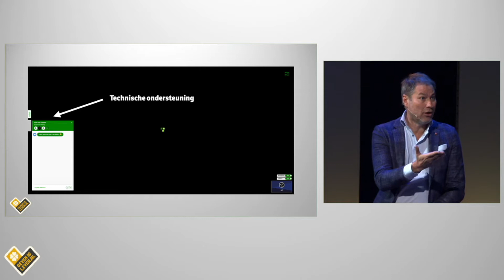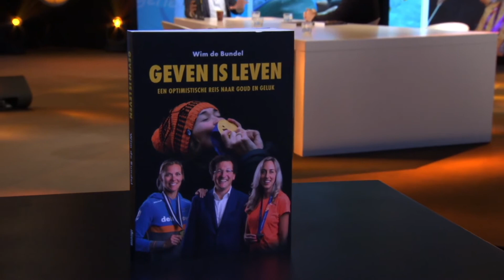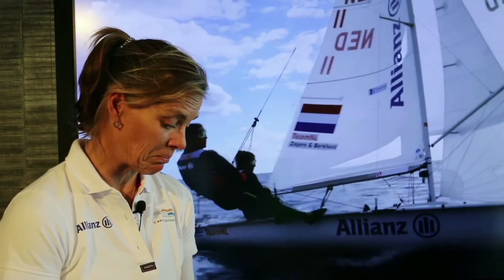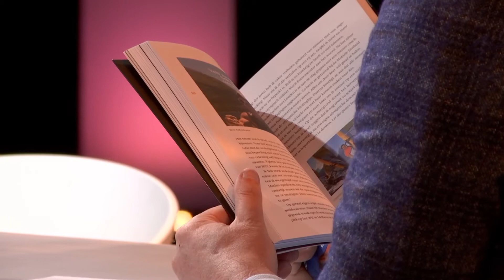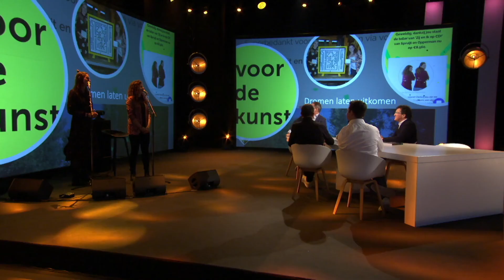Geven is leven Lancering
Woensdag 14 april 2021 is het boek Geven is leven met een prachtige show gelanceerd.